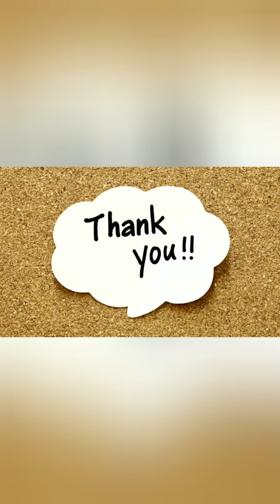ചക്ക കൂഞ്ഞ്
ചക്കക്കൂഞ്ഞ് ഉപയോഗിച്ചുകൊണ്ടുള്ള ഒരു വിഭവമാണ് ഇവിടെപരിചയപ്പെടുത്തുന്നത്.